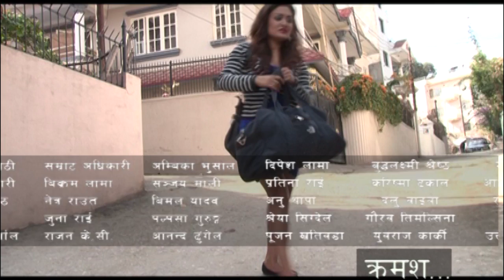Nepali Short Movie - "Sanjiwani" || Latest Nepali Short Movie 2016 || Tv Serial 31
Cast: Surbir Pandit , SitalK.C, Sangita Shiwakoti, Tika Shiowakoti, Anu Budhathoki, Khagendra Upreti, Januka Bohara
Production: R B Movies
Cameraman: Rahul Rai
Music Arranger: Arjun Pokhrel
Singers: Bikram Rai and Sapana Rani Joshi
Lyrics: Rishiraj Acharya
Production Controller: Lalit Bista
Producer: Bimala Acharya
Writer/Dir: Rishiraj Acharya